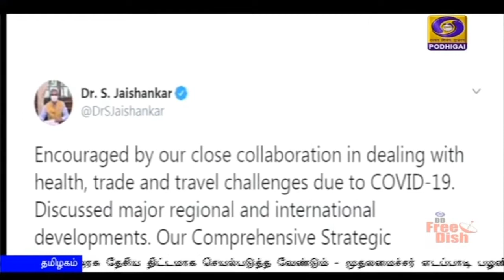இந்தியா - ஐக்கிய எமிரேட்ஸ் இடையே பேச்சுவார்த்தை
இந்தியா - ஐக்கிய எமிரேட்ஸ் இடையே நிதி மற்றும் வெளியுறவுத் துறை அமைச்சர்கள் ரீதியிலான பேச்சுவார்த்தை - இருதரப்பு ஒத்துழைப்பை மேம்படுத்த ஆலோசனை.